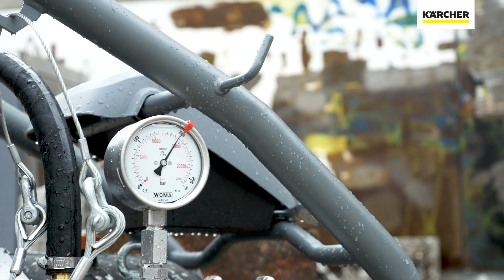KÄRCHER WIE MAN BETON VON SCHALUNGEN ENTFERNT.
Einstieg in die Welt der Höchstdruckreiniger. Die Geräte der UHP-Kompaktklasse bilden den Einstieg in die UHP-Klassen. Hohe Leistung und kompaktes Design bieten maximale Flexibilität für vielseitige Anwendungsgebiete. Dank Cage-Design überaus hart im Nehmen, unnachgiebig gegen Schmutz, sicher per Kran zu verladen und mit dem cleveren Sackkarrenprinzip sehr einfach zu transportieren.